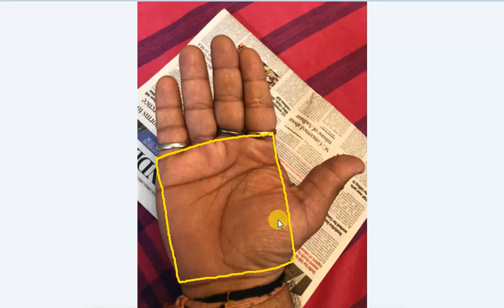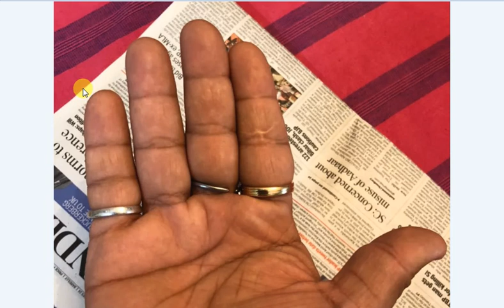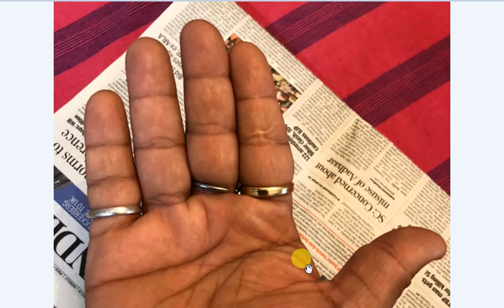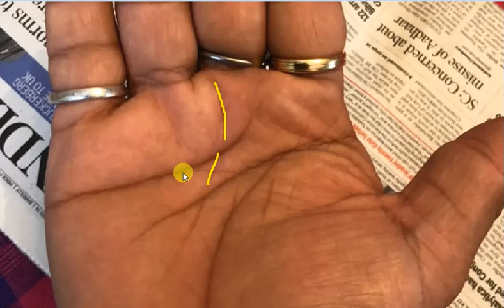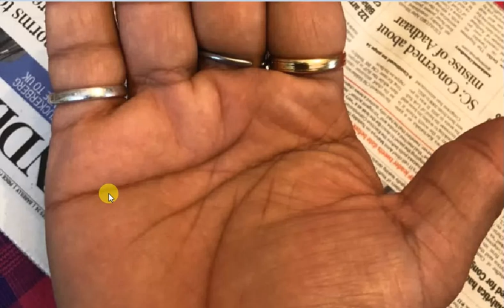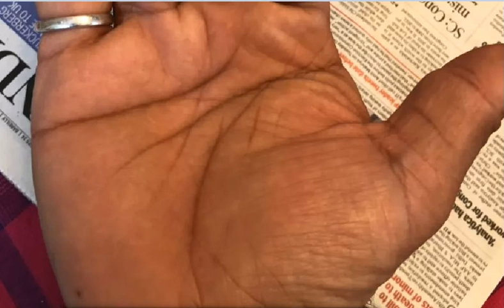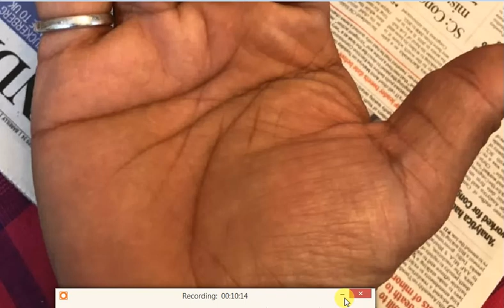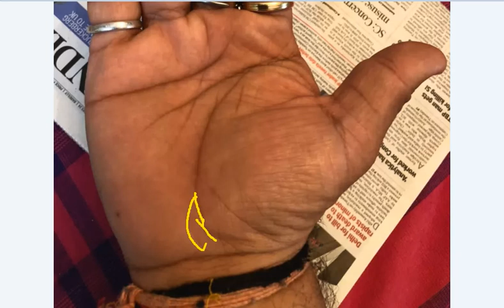हाथ में ऐसा फिश का चिन्ह - अचानक धन लाभ का संकेत